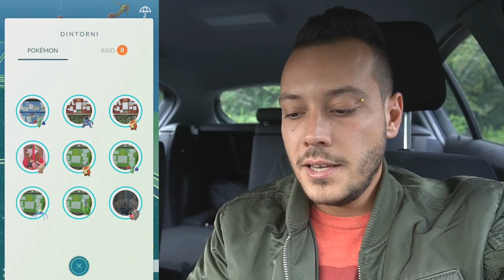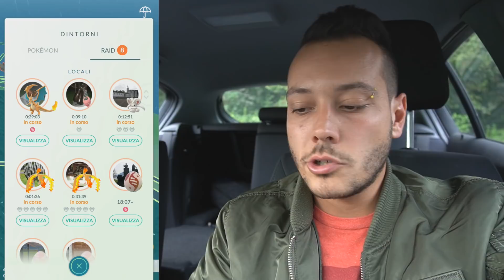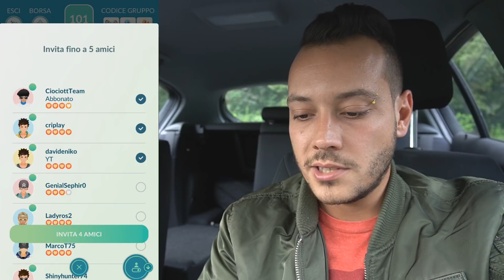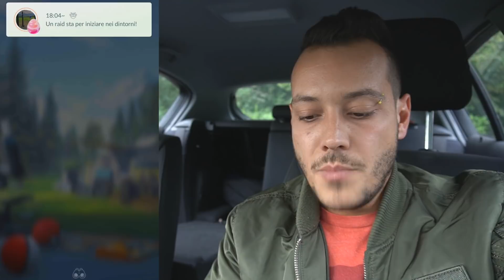SHINY KRICKETOT E SI SCULA ANCORA! - Pokémon GO ITA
➡️LINK MERCHANDISING

Oggi continuiamo le missioni e andiamo avanti nell'evento moda.
Ho finalmente trovato shiny Kricketot e da missione ancora Smoochum, assurdo!
Avete trovato uno shiny in questo evento?🍀